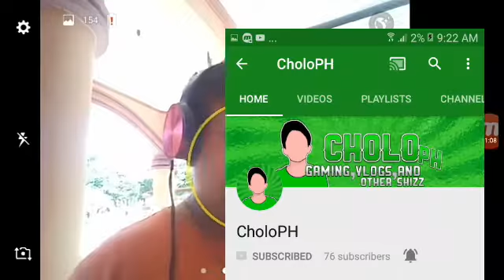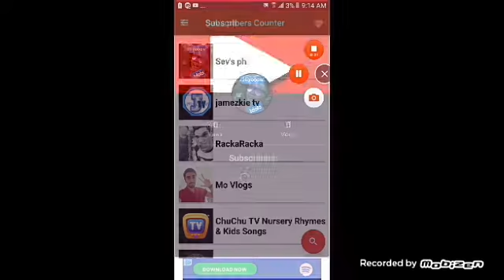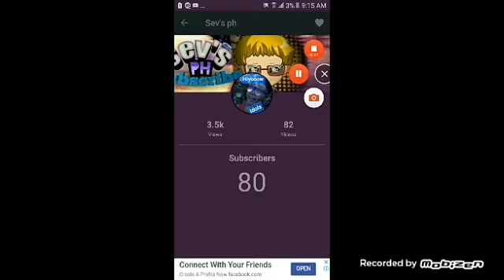80 subs special